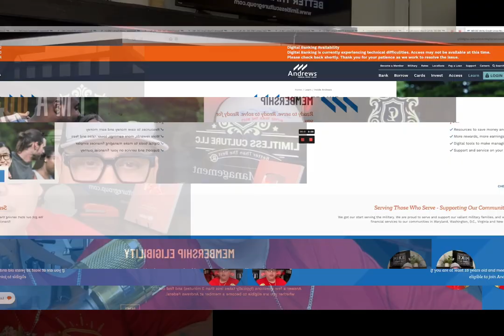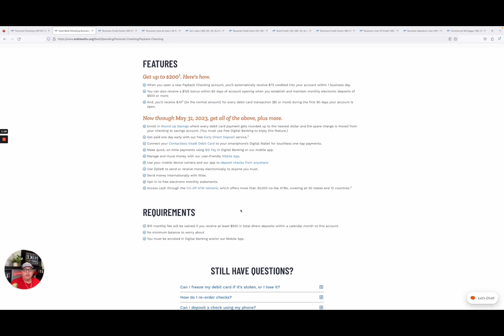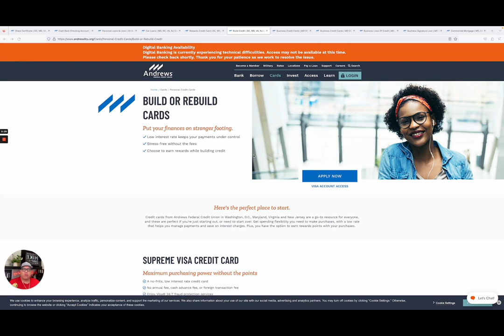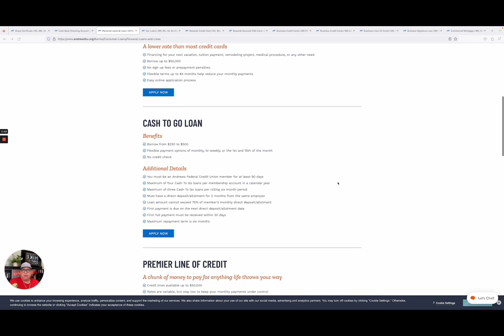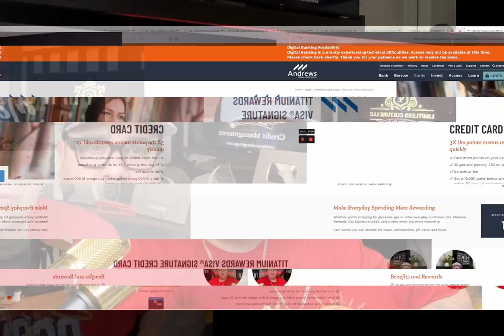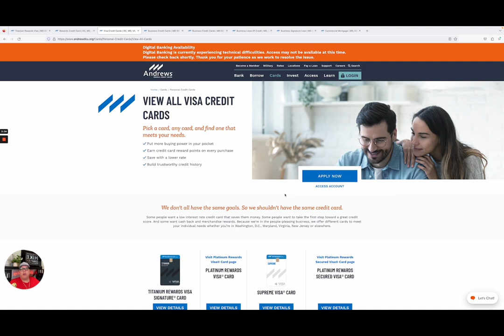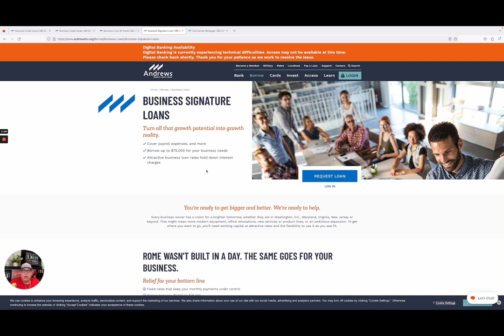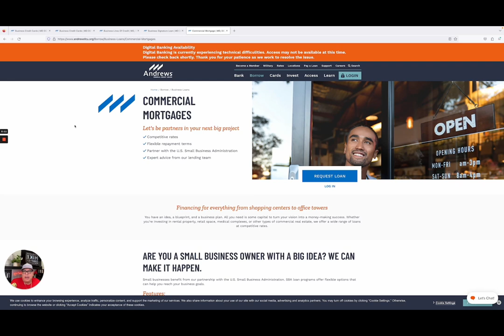Why Andrews Federal Credit Union is Better Than Navy Federal Credit Union Or Not 😳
About Limitless Culture and Mike Meza:
Credit unions often offer competitive financial products with better rates and fees than a typical bank. Here are the best credit unions you can bank with. When ranking the best credit unions, we focused on the following criteria:
* Easy to join
* Available nationwide
* Wide variety of financial products
* Variety of online and mobile services
* National Credit Union Administration (NCUA) insured up to $250,000

A credit union is a nonprofit financial institution that’s owned by its members. They often provide the same kinds of financial products as traditional banks, including checking accounts, high-yield savings accounts and credit cards. But the terms are often better because credit unions reinvest the profits they make from interest and account fees back into the products they offer, whereas banks give their profits to shareholders.
Since a credit union is owned by its members, you’ll need to meet eligibility requirements in order to join and open an account. Many of the best credit unions also allow you to join by donating a small fee to a participating organization.